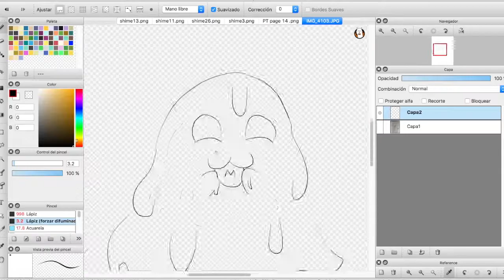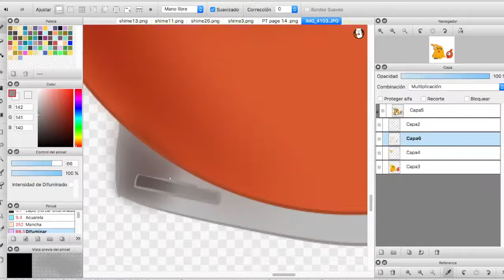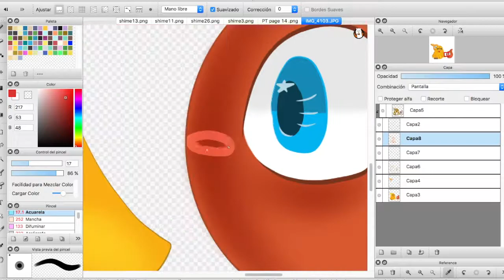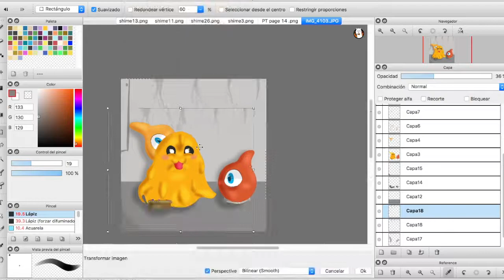Eating Lunch (SPEEDPAINT)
I had to draw them, they are so cute :3!, SCP-999 and SCP-131 A and B